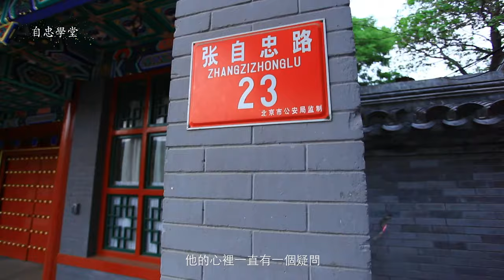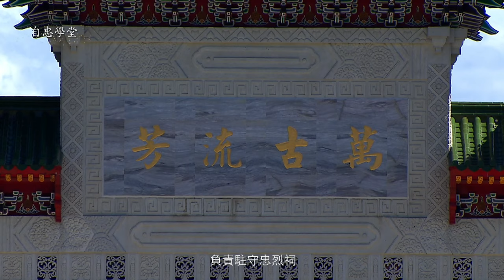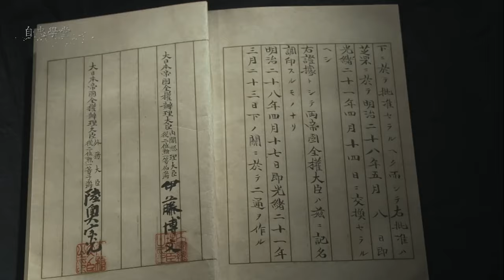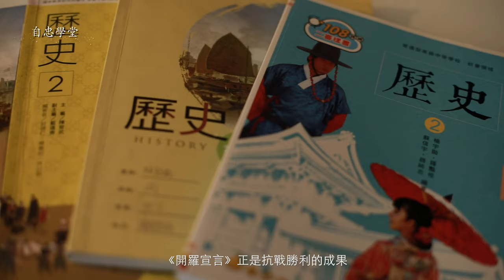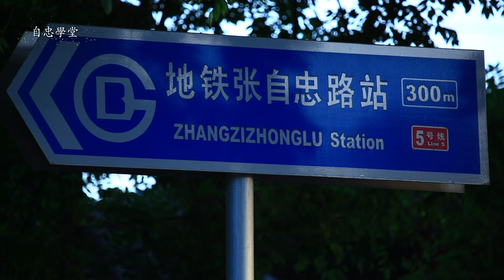英烈千秋 張自忠將軍（一）跨越時空的歷史旅行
我們以踏尋抗戰足跡為系列之名，首先介紹「英烈千秋　張自忠將軍」，製為三集，每集約十分鐘的微紀錄片，希望您跟我們一起走過，張自忠將軍的奮戰之地。

第一集，跨越時空的歷史旅行中，曾擔任過儀隊隊員，在國民革命忠烈祠衛護張將軍英靈的楊保羅，走入了張將軍曾經保衛過的湖北襄陽一帶，展開一段跨越時空的旅行。

他想問的是，何以歷史課本上，幾乎找不到抗戰史了，寥寥幾頁的內容，讓我們的年輕同學，根本無由認識抗戰。